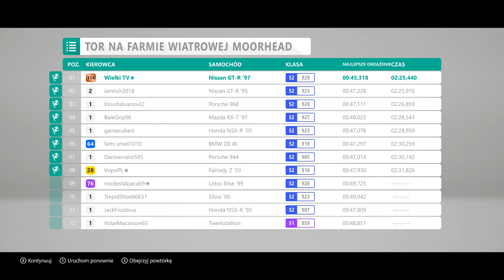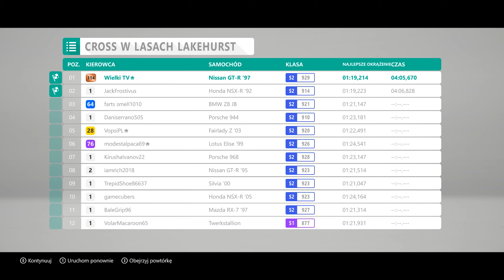Forza Horizon 4 (#6) - Peel P50 znaleziony | Tylko w sezonie letnim!!!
Osprzęt/Equipment ⌨
Klawiatura/Keyboard: Logitech G213
Słuchawki/Headphones: Logitech G430
Kierownica/Steering wheel: Logitech G29 + Shifter
Monitor: Acer 1920x1080
Monitor #2: Acer 1920x1080
Myszka/Mouse: Logitech MX Master

🖥Mój komputer/My computer🖥
Procesor/CPU: Intel(R) Core(TM) i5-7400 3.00 GHz
RAM:  HyperX DDR4, 16 GB, 2400MHz, CL 15
Typ systemu/Type of system: 64 bit
Windows: Windows 10 Home
Karta graficzna/GPU: NVIDIA GeForce GTX1060 6GB

Nagrywanie/Recording: OBS 40000 CBR - mov
Montaż/Edit: Adobe Premiere Pro CC 2018

Ścieżka dźwiękowa, nie jest moją własnością, i nie roszczę Sobie do niej żadnych praw autorskich / The soundtrack is not my property, and I do not claim any copyrights to it